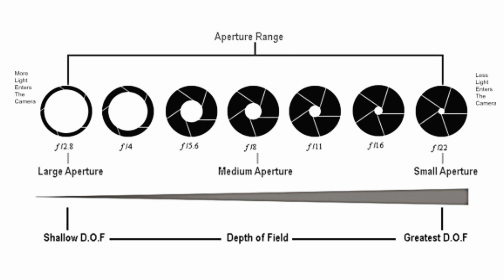How to take a Photo with blurred background | Camera Tips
How to take a blurry background photo using your DSLR

LINKS OF THE EQUIPMENT WE USE:

CANON 200D
CANON 80D
GO PRO HERO 5
BOYA MM1 SHOT GUN MICROPHINE
BOYA M1 Lavalie Microphone
MONO POD
CAMERA FLASH
In this video of our film making show Movie Maya we are giving you a glimpse of the stuff that you can expect from this channel. hope you like it.
Please let us know your opinion in the comment section, we love to hear from you.
Production: Mind Blasting Productions Contributors : Ashok Achita || Aravind Achita

Love you………